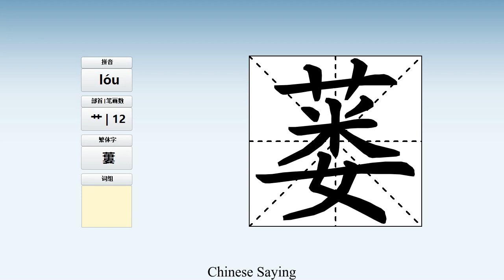How to pronounce 蒌 and write 蒌 in Chinese